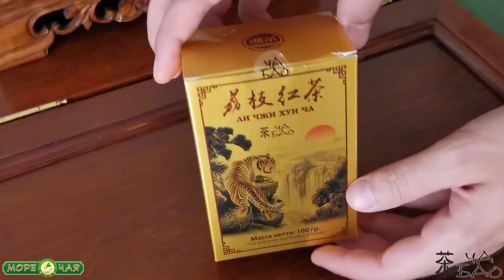Ли Чжи Хун Ча в золотой пачке и жестяной баночке